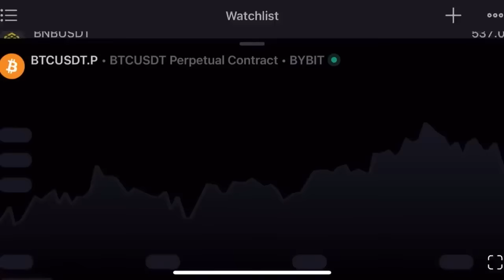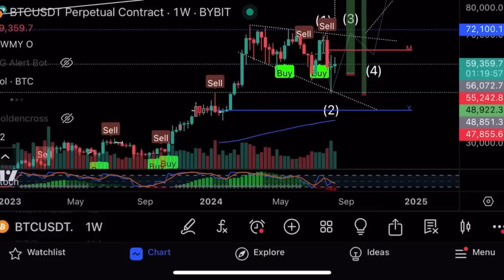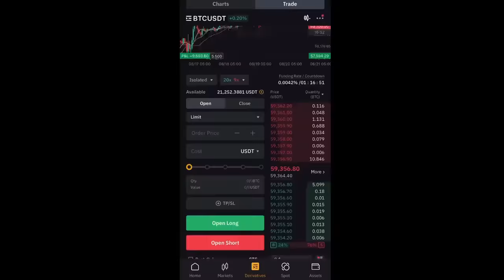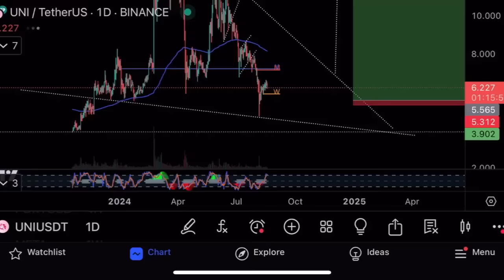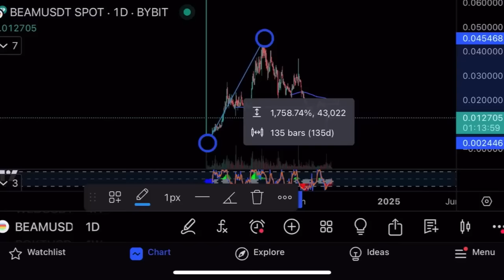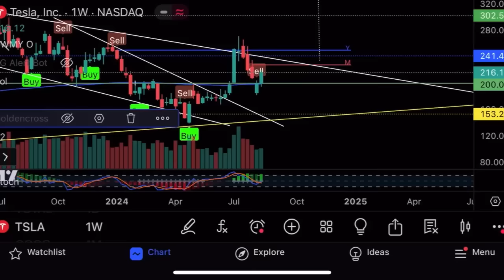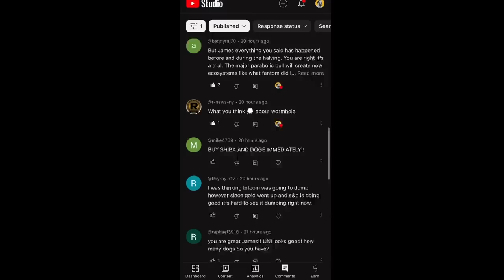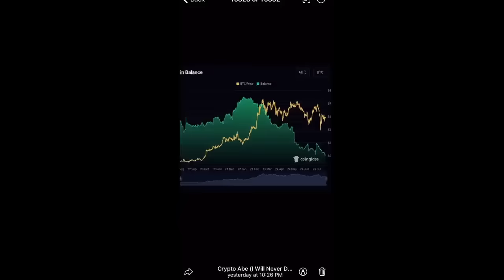Бычьи паттерны на биткоине!🔥Технический анализ